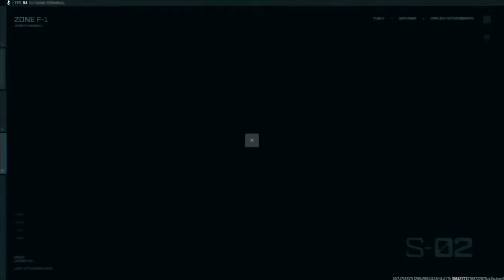Season 2 Full Battle Pass Showcase Modern Warfare 3 & Warzone 3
call of duty modern warfare III And Warzone 3 season 2 full battle pass showcase today Drop big update road map weapons new maps upcoming bundles details stay tuned for more must subscribe and press bell icon